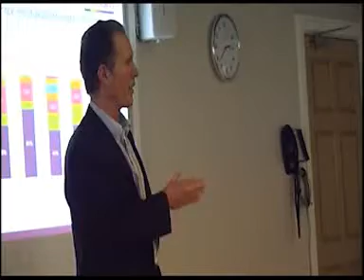2011 Scottish Local TV Forum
2011 Scottish Local TV Forum